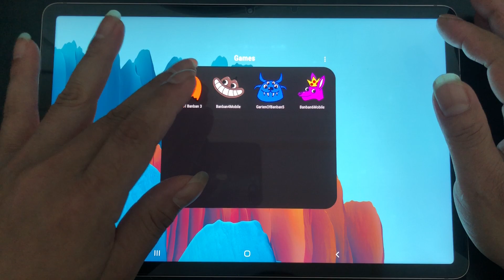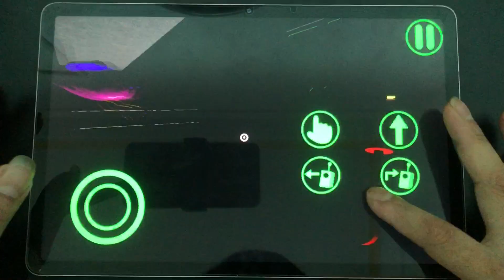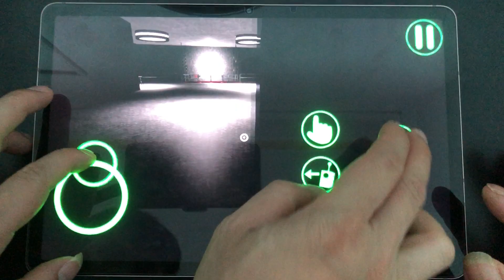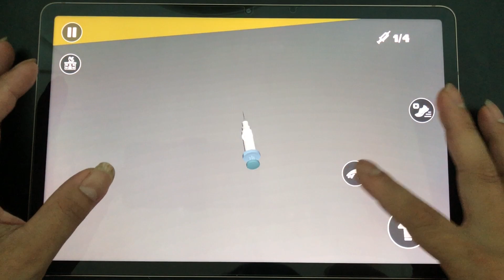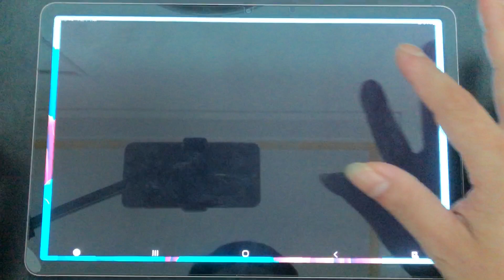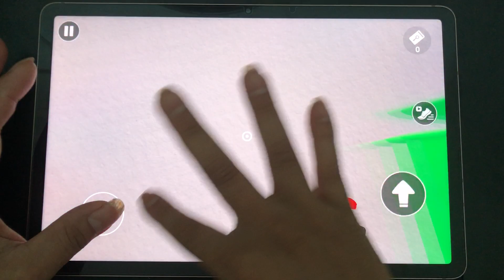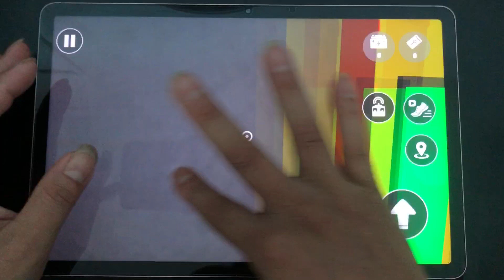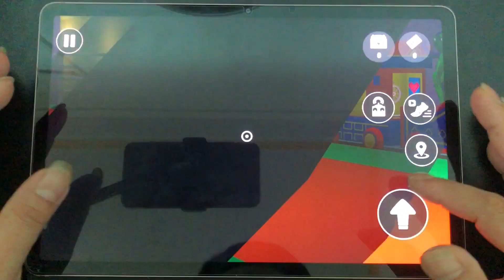Garten of Banban 3 Mobile,Garten of Banban 4 Mobile,Garten of Banban 5,Garten of Banban 6 Full Game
Play all garten of banban 1 to banban 6 in mobile